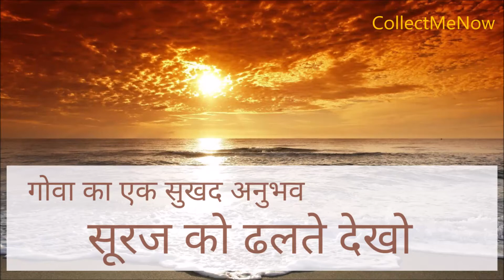Captured sunset moments on Baga Beach in Goa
Planning to travel Goa? Get great deals on goibibo! Book Now.

Moment captured
Sunset Walk
Fire burn at night
Full Sunset view